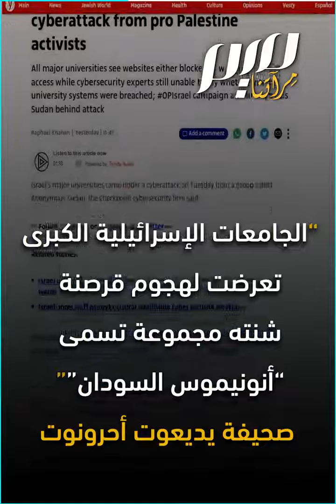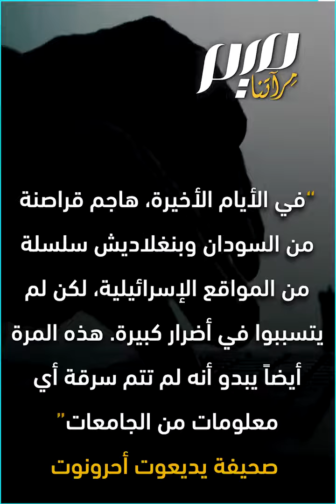قراصنة عرب يخترقون مواقع الجامعات الإسرائيلية!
مواقع الكترونية للجامعة العبرية وجامعة تل أبيب  ومعهد وايزمان للعلوم ومعهد بار ايلان وغيرها من الجامعات الإسرائيلية خارج الخدمة، قرصنتها مجموعة قراصنة عرب، تضامنا مع الشعب الفلسطيني!